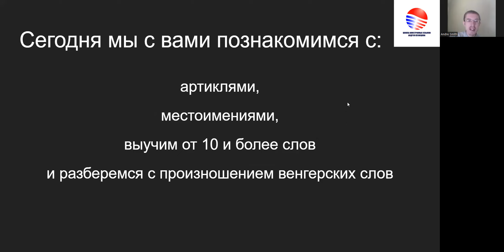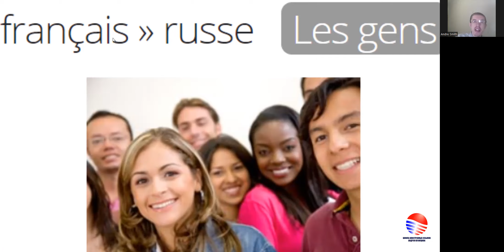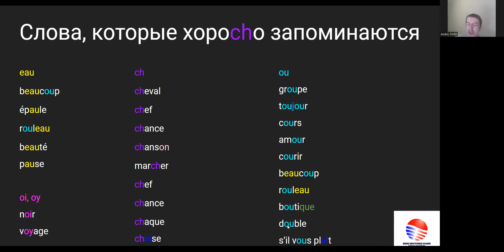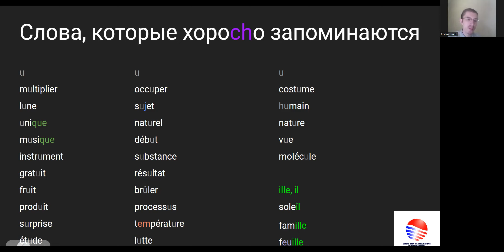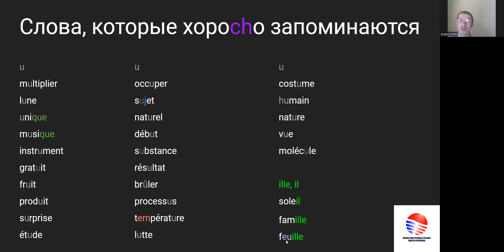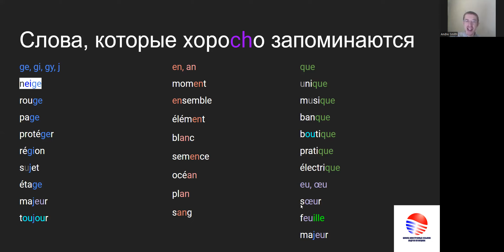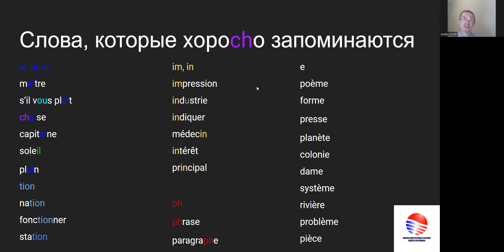Французский. Шаг за шагом. Урок 1. Правила чтения